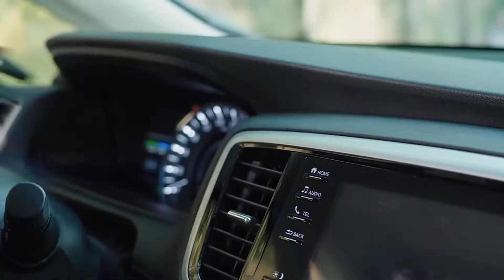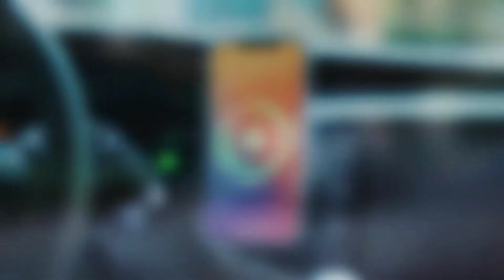Top 5 BEST Wireless Car Chargers 2025 - Ultimate Guide for Fast & Convenient Charging!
Looking for the best wireless car chargers to power up your phone on the go? We've compiled the top 5 wireless chargers of 2025 that offer quick and hassle-free charging. Whether you're driving a Tesla or a compact car, these chargers ensure a smooth and efficient experience. Say goodbye to tangled wires and hello to effortless charging while you drive! Don't miss out on the perfect accessory for your car and phone. Watch now to find out which wireless charger suits you best!